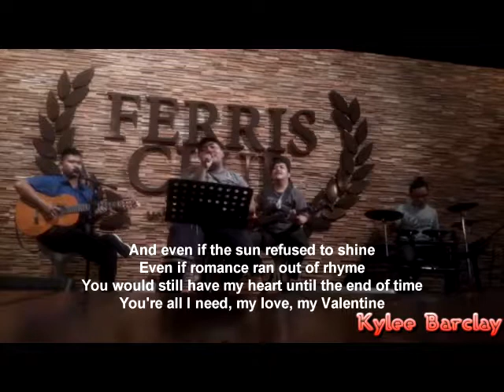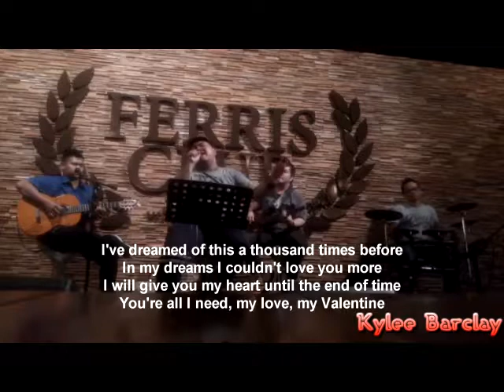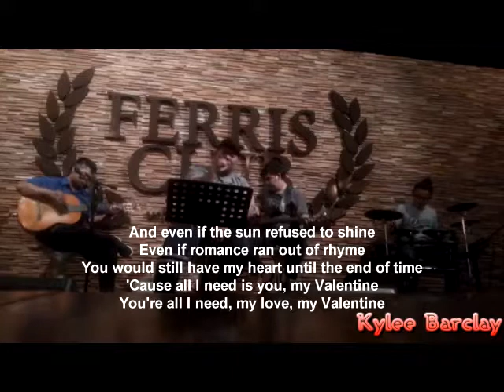Martina McBride - Valentine Pentakustik Song Lyrics